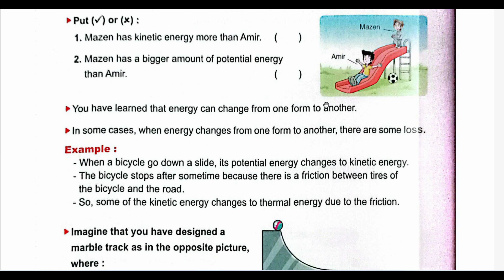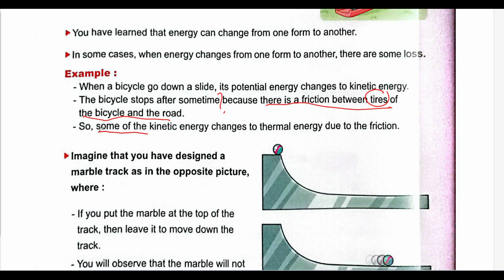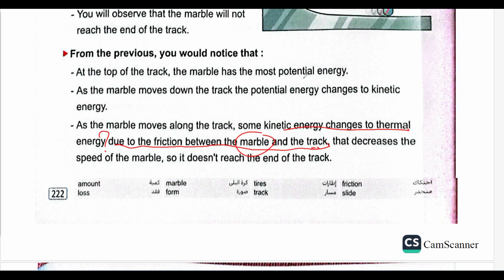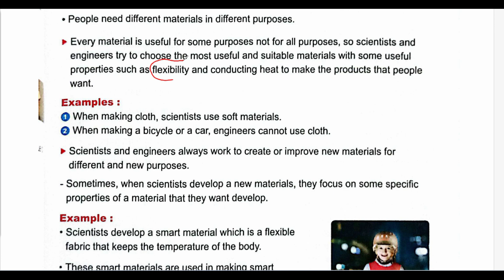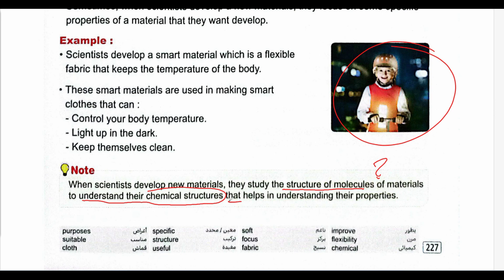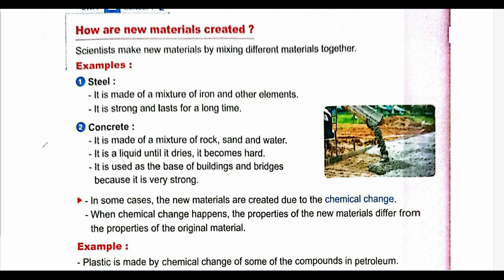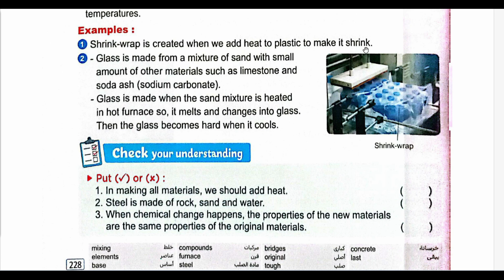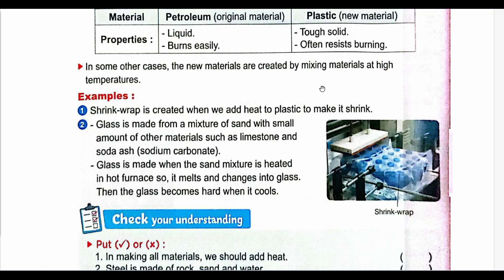Properties of new materials |Grade 6 | Unit 2 Concept 2 Lesson 5 & 6 | Science ساينس 6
رابط قائمة الفديوهات
ــــــــــــــــــــــــــــــــــــــــــــــ
ــــــــــــــــــــــــــــــــــــــــــــــــــ
 ــــــــــــــــــــــــــــــــــــــــــــ
جروبات sec.1

ساينس
علوم لغات